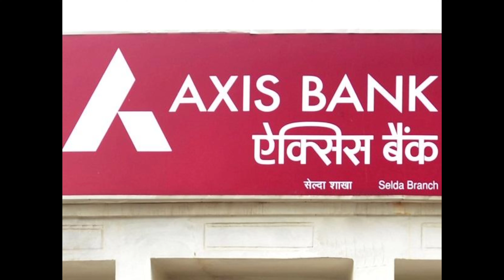ఏప్రిల్ 1 నుంచి కొత్త రూల్స్(2022) || April 1 2022 New rules ||Syrantv